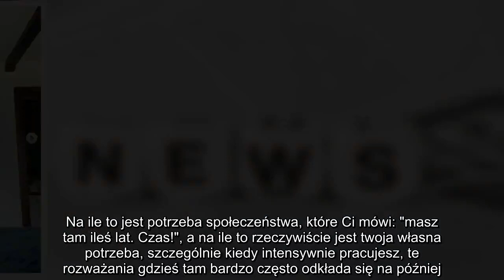Monika Brodka szczerze o posiadaniu dzieci Ta presja społeczna mnie potwornie DRAŻNI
Monika Brodka przy okazji promocji swojej najnowszej płyty "Sadza" udzieliła wywiadu Karolowi Paciorkowi, w którym to opowiadała między innymi o chęci posiadania dzieci. "We mnie taka potrzeba rozpracowania tego tematu jeszcze nie nadeszła" - mówiła.